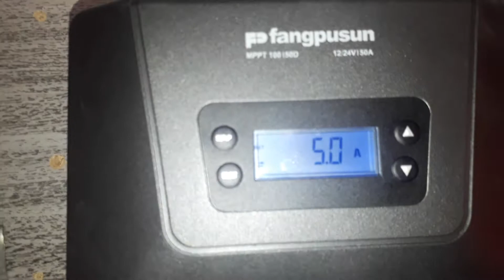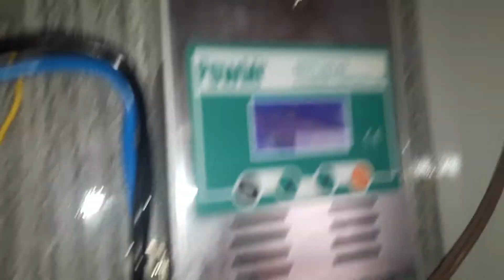o fang flutuou 1 vez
estou com tv 50 polegadas e a geladeira ,receptor,modem ,tv 40 em stand by,ligados coloquei actv em modo de economia maximo saiu de quase 300w para 110w